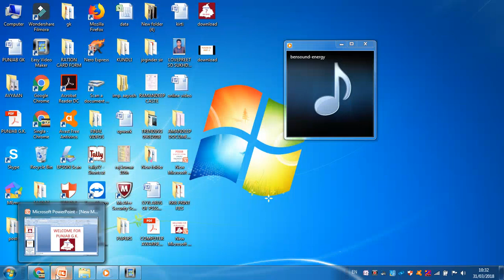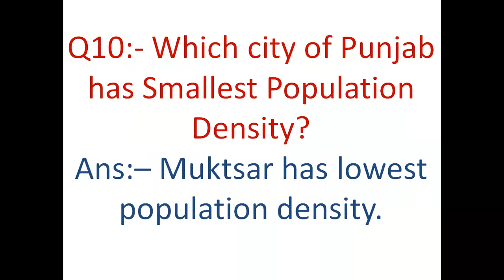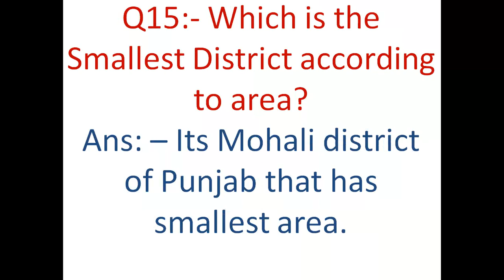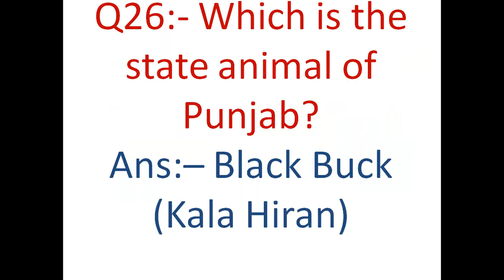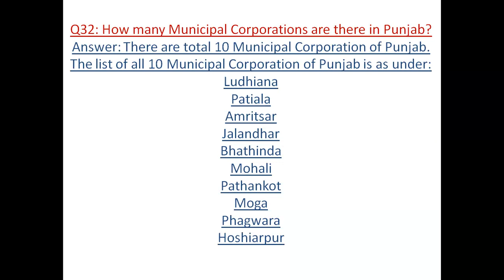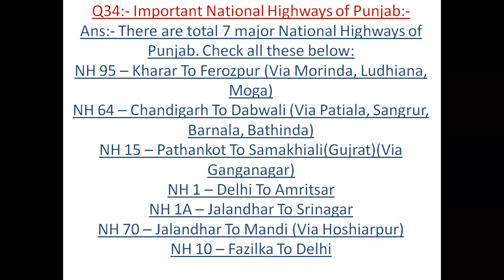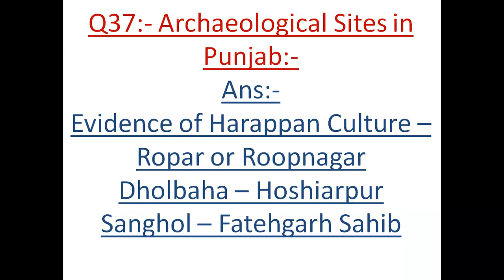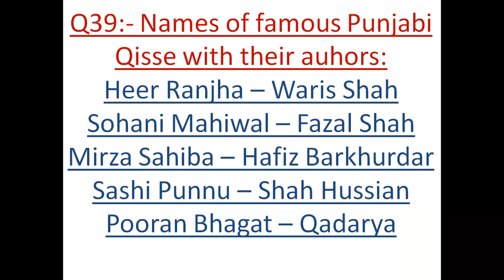PUNJAB G.K. PART 1 SPECIAL FOR PUNJAB JOB EXAMS (FULL PREPARATION)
Hello Friends,
Gk is very important subject for all competitive exams like fci, ssc cgl, cds, nda, railway, rrb ntpc, upcs, mppcs etc.

General knowledge | Important gk questions and answer
Hope this video helpful for you.